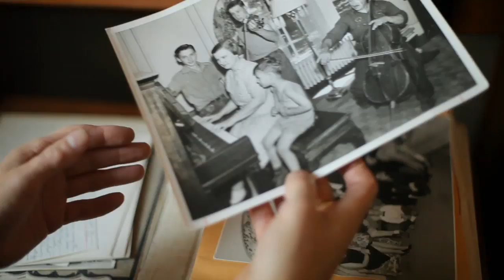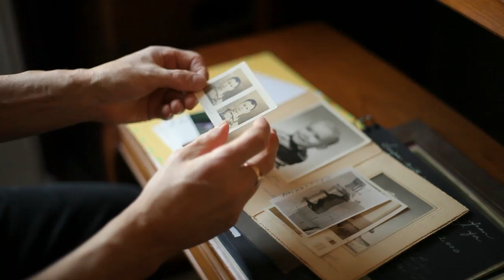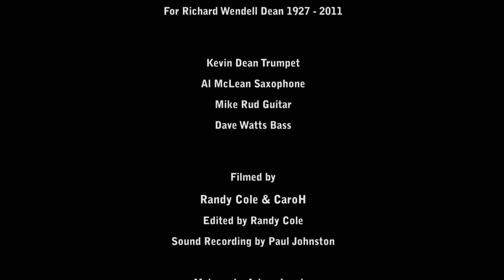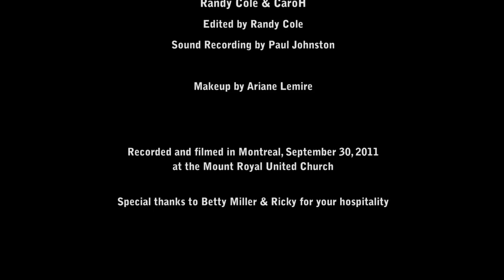Jazz, Period. - 'Pops' by Kevin Dean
Kevin Dean - Trumpet
Al Mclean - Saxophone
Mike Rud - Guitar
Dave Watts - Bass

The last in a suite of four short films, 'Pops' is a moving visual and sonic Eulogy to the father of Jazz trumpeter Kevin Dean. Rich Dean was an Iowa farmer, who prized education, music and the arts as much or more as agriculture.

Noted hard-bop trumpeter Kevin Dean thumbs through photos, and remembers the farm house jam sessions that shaped his ideas about Jazz. Rich Dean passed not long after his son penned this ballad for him, and Kevin Dean remembers playing through the tune with his father on their last visit.

'Pops' was filmed in an early 20th Century Montreal church with perhaps the finest acoustics in the city. The Neo-Gothic ambiance inside the building soaks into the music here, with moody, nuanced performances on the Dean original.

Kevin Dean is professor, and a founding faculty member of the Jazz program at McGill University's Schulich School of Music

Filmed by Randy Cole and CaroH
Edited by Randy Cole
Sound by Paul Johnston
Makeup by Ariane Lemire